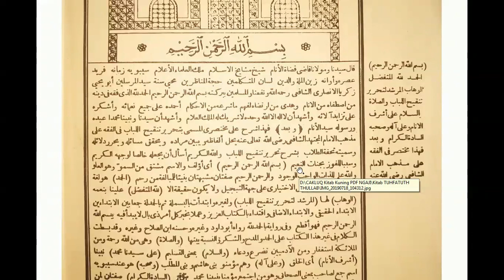BELAJAR MEMBACA KITAB KUNING 3, MENERJEMAHKAN ke Bahasa Indonesia, TUHFATUT THULLAB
A'udzubillahi minassy syaithonir rojim, bismillahir rahmanir rahim, assalamu’alaikum warahmatullahi wa barakatuh, alhamdulillahi Rabbil 'alamin, asyhadu alla ilaha illallah wa asyhadu anna Muhammadar Rasulullah, Allahumma shalli wa sallim 'ala sayyidina Muhammadin wa 'ala alihi wa ashhabihi ajma'in, la haula wala quwwata illa billahil 'aliyyil 'adzim..al fatihah..
Untuk ngaji pada kesempatan ini adalah menerjemahkan dua ngaji kita sebelumnya, yakni kita terjemahkan ke dalam bahasa Indonesia, jadi akan saya bacakan arabnya kemudian ,,,,

BELAJAR Membaca Kitab Kuning
untuk video yang ini adalah sesi MENERJEMAHKAN ke Bahasa Indonesia